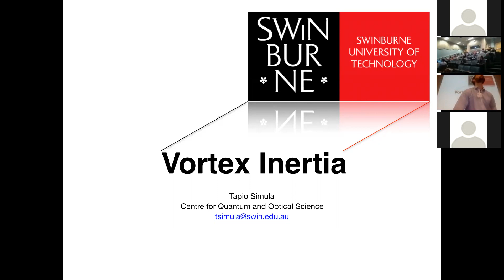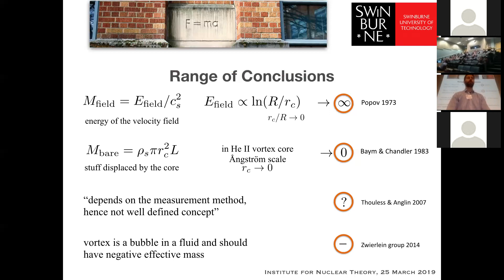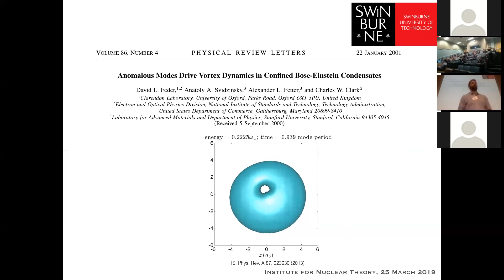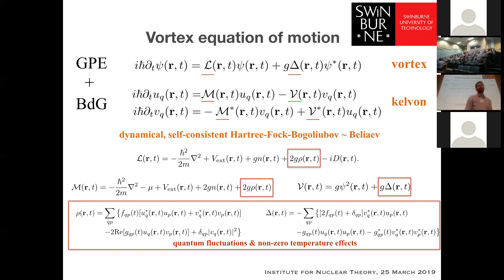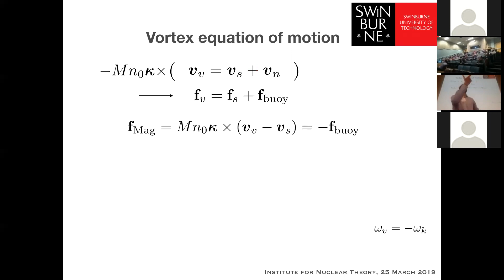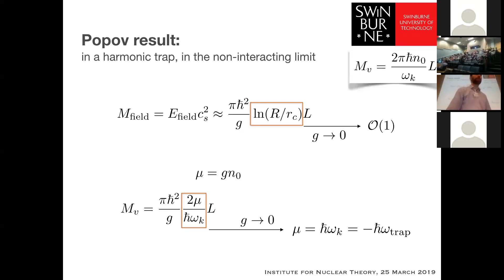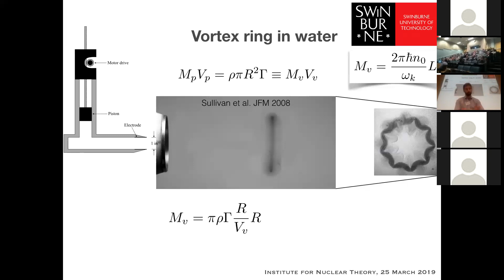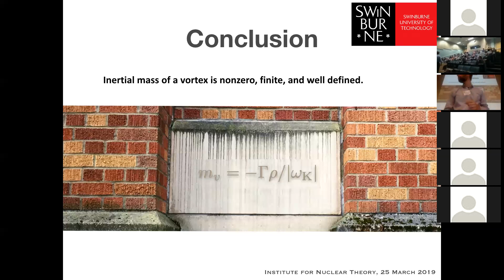INT 19-1a: T. Simula, "Vortex inertia"